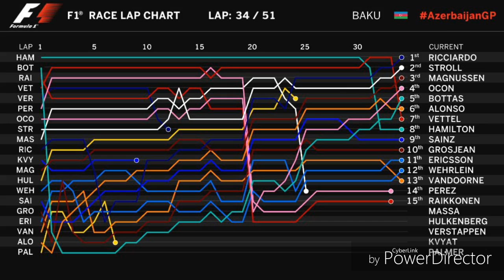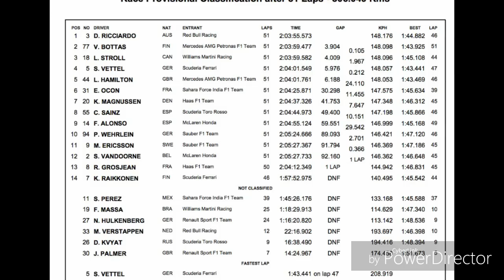F1 2017 AZERBAIJAN GRAND PRIX REACTION! : THE CRAZIEST F1 RACE EVER!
F1 2017 AZERBAIJAN GRAND PRIX REACTION! : RICCARDO WINS WITH STROLL 3RD & HAMILTON & VETTEL COLLIDE!

IN THIS VIDEO I REACT TO THE CHAOTIC AND PHANOMANAL AZERBAIJAN GRAND PRIX 2017

WHICH IS YOUR RACE RATINGS MAKE SURE VOTE 0:23 SECONDS INTO THE VIDEO
WELCOME TO MY CHANNEL GUYS IVE CURRENTLY BEEN DOING YOUTUBE FOR JUST OVER A YEAR NOW AND ALOT IF THINGS HAVE HAPPENED SINCE I STARTED I LAUNCHED MY F1 2016 CAREER MODE IN AUGUST WHICH IS CURRENTLY THE BEEN  SUCCESSFUL NOW FOR 3 SEASONS AND SEASON 4 JUST STARTED UNDER 1 MONTH AGO, I HIT 1 THOUSAND SUBSCRIBERS BACK IN MARCH. AND WERE ON OUR WAY TO 3 THOUSANDS SUBSCRIBERS AS WE HIT 2K JUST OVER 2 WEEKS AGO

THE CONTENT I MAKE IS F1 GAME CONTENT AND SOME FROM THE REAL LIFE GRAND PRIX'S TYE CURRENT VIDEOS I MAKE ON F1 2016 IS CAREER MODE AND BANTER VIDEOS THERE WILL BE MORE SERIES COMING SOON WHEN F1 2017 COMES OUT

MUSIC I USE IN VIDEOS: NCS

WHAT I USE TO MAKE MY VIDEOS:

XBOX GAME DVR TO RECORD (WILL BE GETTING A CAPTURE CARD SOON)

EDITOR APP: HITFILM 4 EXPRESS

FAQ's

FAVORITE F1 DRIVER?: HAMILTON (HERO) & RICARDO

FAVORITE F1 SEASON?: 2017,  2016, 2014, 2012 & 2010

FAVORITE F1 DRIVER HELMET?: HAMILTON

FAVORITE F1 TRACK?: MONACO, BAHRAIN, BELGIUM, USA & BRAZIL

FAVORITE F1 GAME?: ALL OF THEM

WHEEL I USE?: TRUSTMASTERS FERRARI SPIDER 459 RACING WHEEL

ASSISTS?: EVERYTHING OFF BUT TRACTION ON MEDIUM

IF YOU ARE NEW AROUND HERE AND LIKE THE CONTENT YOU SEE WHY NOT SUBSCRIBE & IF YOU ENJOYED THE VIDEO SMASH THAT LIKE BUTTON IT WOULD BE REALLY APPRECIATED I HOPE YOU ENJOY THE REST OF YOUR DAY AND ILL SEE YOU GUYS NEXT TIME